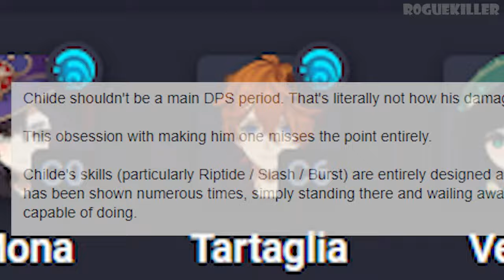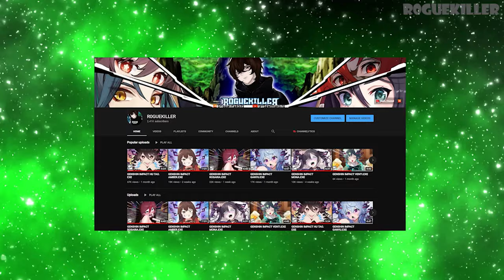GENSHIN IMPACT TARTAGLIA.EXE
LESSSSSSS GOOOOOOOOOO!! I WORKED MY HARDEST ON THIS ONE! HAD TO MAKE THE BEAT FIRE ASF!

Anime Used
Peter Grill and the Philosopher's Time
Taimadou Gakuen 35 Shiken Shoutai